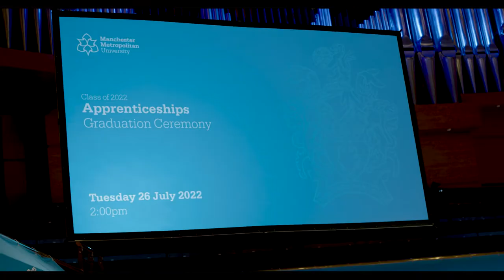Taylor Jenkins | Degree apprentice, Asda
Hear more from Taylor about his experience on the Chartered Manager Degree Apprenticeship.